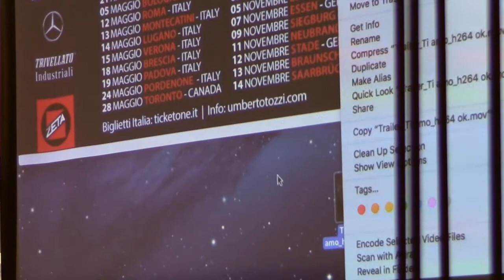UMBERTO TOZZI - Conferenza Stampa "40 Anni che Ti Amo", Milano 28 Marzo 2017 (versione integrale)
UMBERTO TOZZI in occasione del lancio di nuovo disco e tour "40 ANNI CHE TI AMO"  il 28 Marzo 2017 ha incontrato a MILANO i giornalisti italiani in una conferenza stampa/radio/tv in cui con eleganza, disponibilità e simpatia ha risposto alle più svariate domande su passato, presente e futuro, svelando anche per la prima volta la sua passione per la pittura. Il nuovo disco è un greatest hits live e tra i 19 brani contiene anche un remake della hit "Ti Amo" (che nel 1977 lanciò Umberto Tozzi in tutto il mondo vendendo oltre 8 milioni di copie) reinterpretata quest'anno in duetto con ANASTACIA. Ecco qui l’incontro in versione integrale, sorpresa di Anastacia compresa!
Video by Barbara Caserta